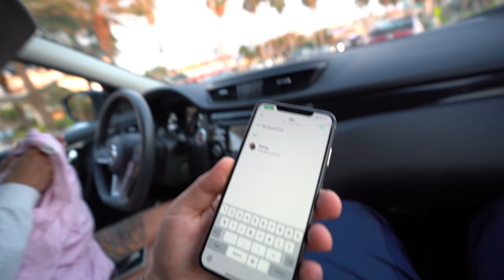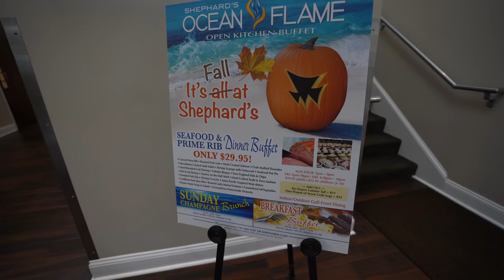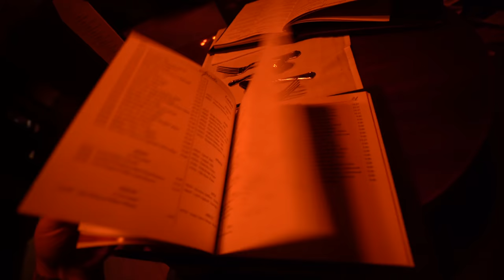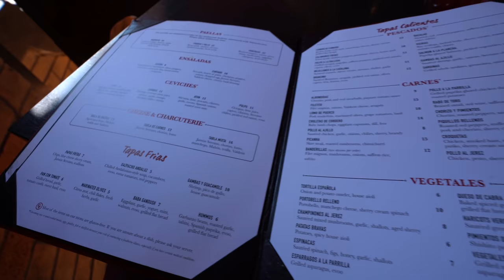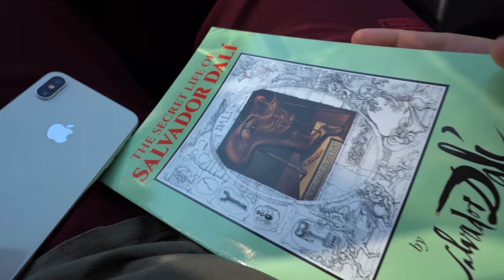Each morning when I awake, I experience again a supreme pleasure - that of being myself